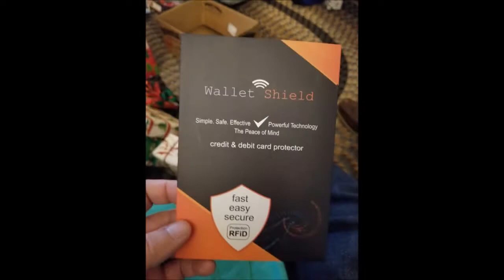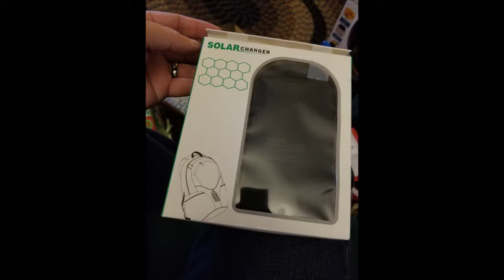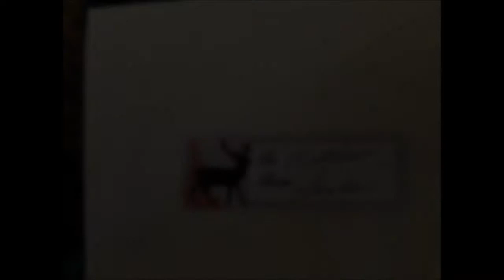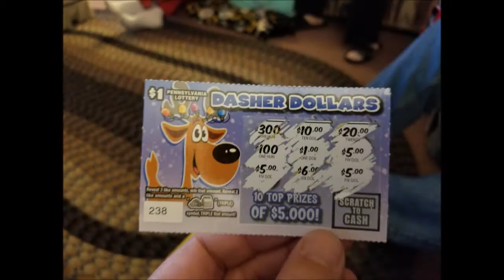XMAS 2018 Pictures